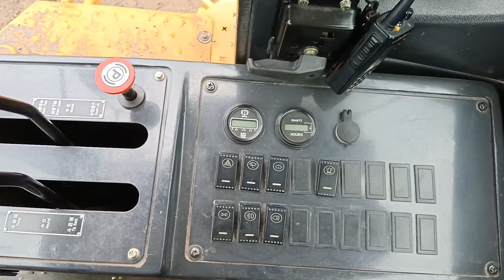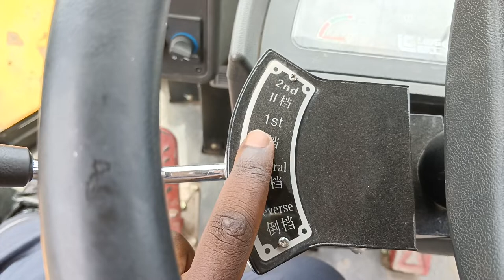chargeuse à deux manette